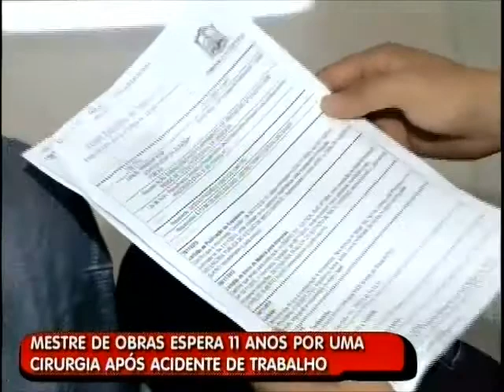Idoso espera 11 anos por cirurgia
Homem procurou pela saúde pública mas não teve atendimento necessário.